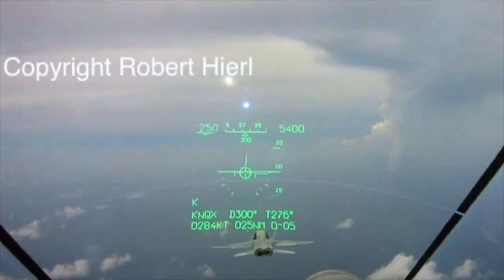DACT in the German MiG-29 with Robert Hierl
Robert Hierl describes what the Fulcrum was like to fly against other aircraft of the time.

Click the Amazon link below that applies to you and then bookmark that page. Now each time you make a purchase on Amazon, they’ll throw a small percentage of that our way, as long as you access the site through that bookmarked link.

Amazon UK

Amazon USA